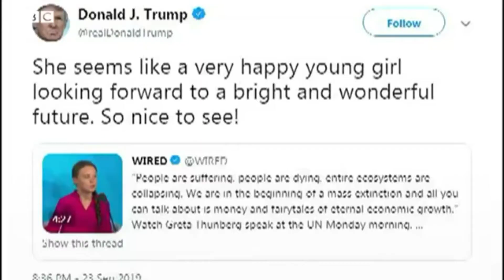Greta thunberg , Por que a ativista Greta Thunberg é alvo de tanto ataque ?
Quem é Greta Thunberg,
Por que a ativista Greta Thunberg é alvo de tanto ataque